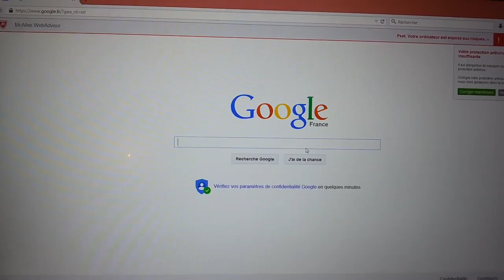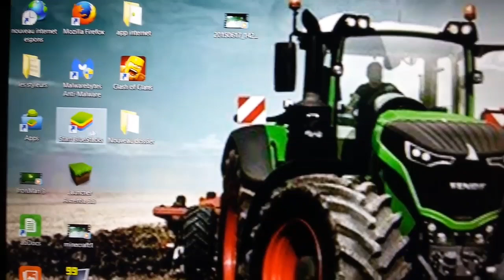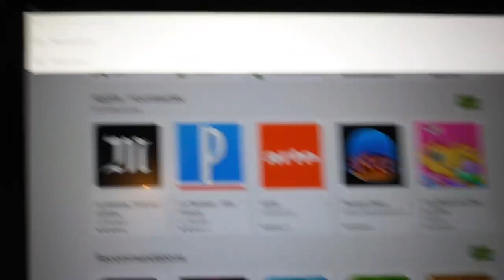KÒMAN INSTALE PLEY STOR SOU LAPTOP POU'W KA GEN AKSÈ A TOUT LÒT APP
Pa bliye tj kite yon kòmantè pou nou dim sa nou pa renmen ak sa nou renmen mèsi